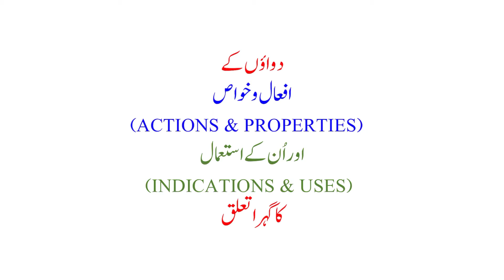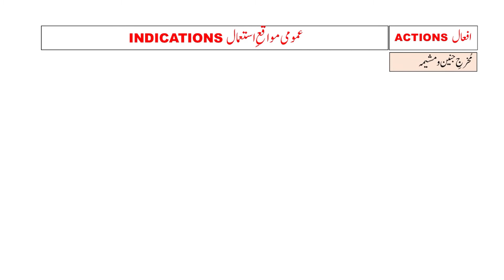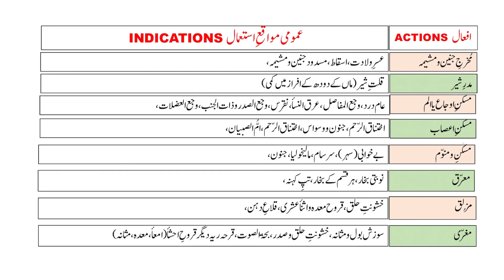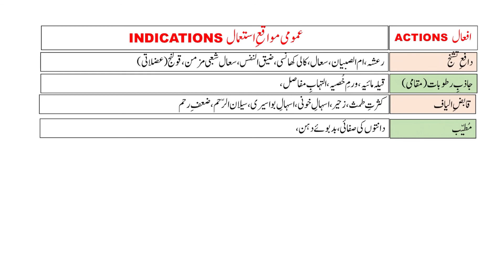Afaal-o-Istemaal (Action & Uses) || تدابیر مفردات - ۱ | افعال و استعمال Tadabeer-e-Mufradat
UNICADEMY is an online Unani academy that provides videos lectures and study material in urdu language for medical student, particularly students of Unani Medicine in courses such as BUMS, MD(Unani) and similar courses, as well as for viewers generally interested in knowledge of herbal, unani and ayurvedic medicine. This lecture has been prepared by qualified experts of Unani faculty with decades of experience.

Unicademy also has plans to cover other subjects such as Surgery (جراحیات), Clinical Medicine (سریریات), Gynaec-Obs, Regiminal Therapy (علاج بالتدبیر) etc.

Chapters
00:00 Intro
00:09 Learning Objective (تعارف)
02:21 List of correlations (عمومی استعمال)